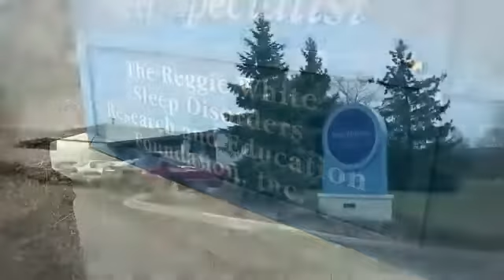FOX 6 Season of Giving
Please consider donating to the Reggie White Foundation, who gives those in need the necessary tools and education about the effects of sleep apnea.